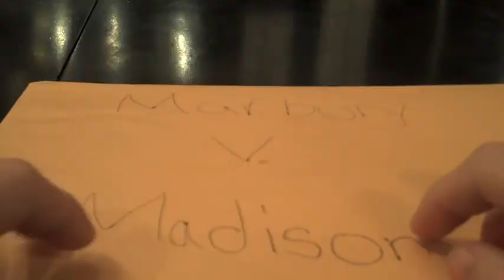History Rap song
Project for History Class